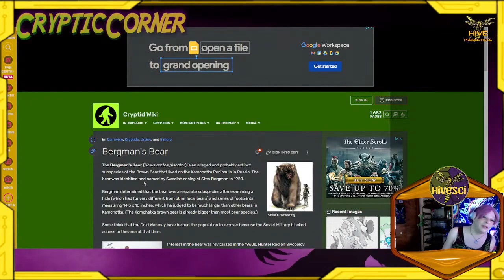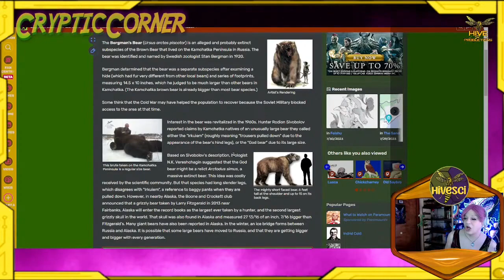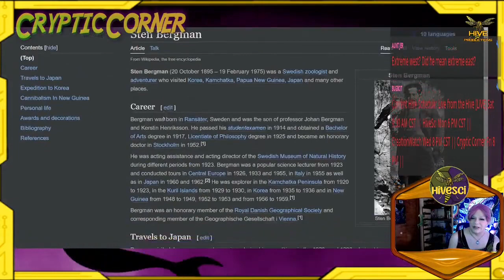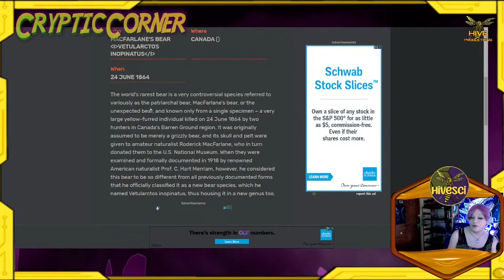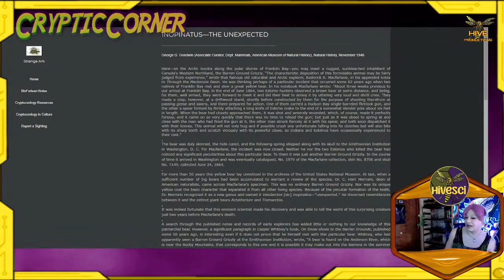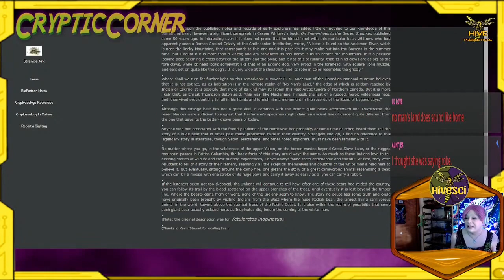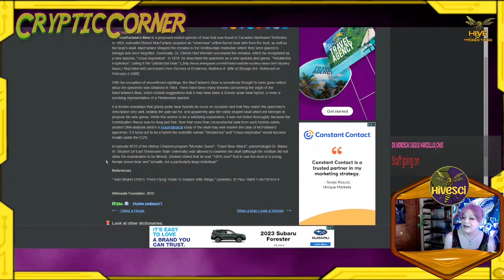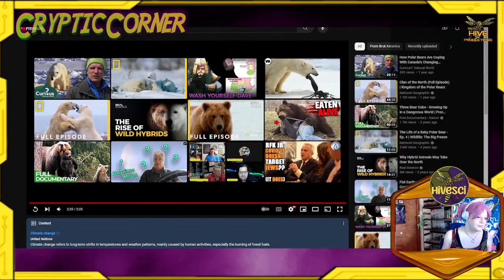Brother Bears - CrypticCorner || EP 110